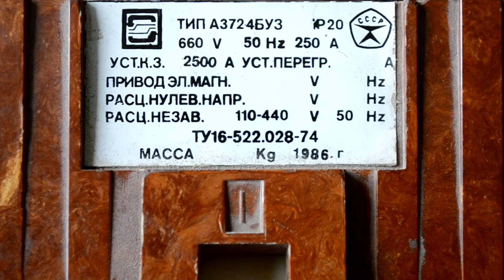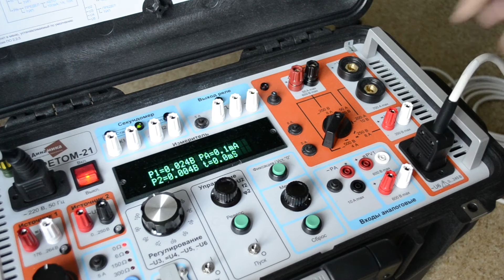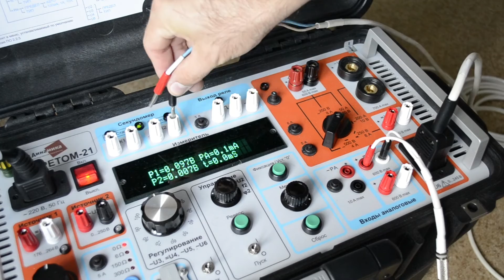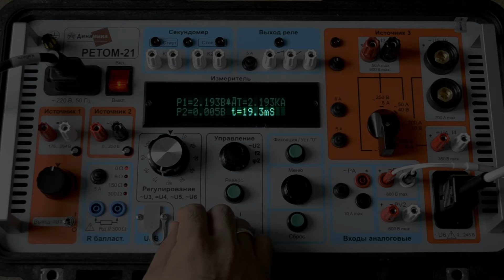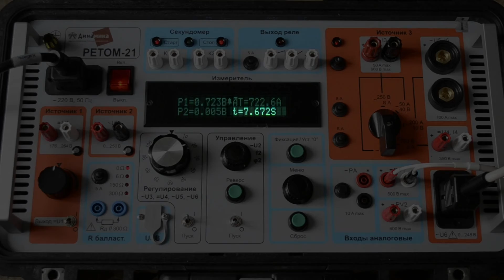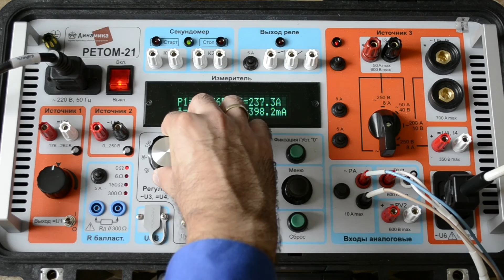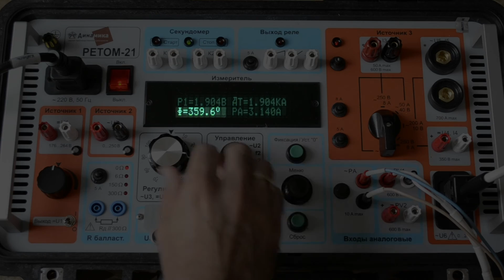Проверка автоматических выключателей и трансформаторов тока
В данном видео продемонстрировано, как проверять автоматические выключатели и трансформаторы тока с помощью испытательного прибора РЕТОМ-21 и нагрузочного трансформатора РЕТ-3000.